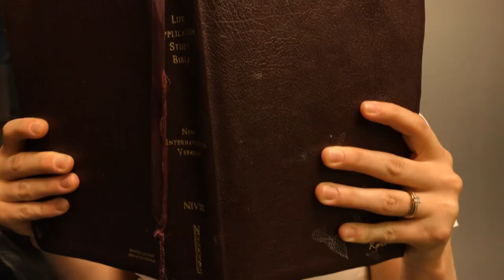SpiritBit - Kilbarger Connect Group "Shark Tank" Idea - Comedy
As a Connect Group at Lancaster Community Church (LCC) we were given a challenge this week to make a "Shark Tank" like video pitching an idea--and we had fun with it!

The whole thing was filmed in about 30 minutes with an iPhone 7+

Hope you have as much fun watching as we had making it!